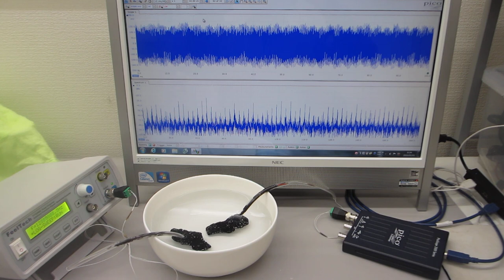－－非線形共振現象のコントロール技術－－セラミック容器を利用した、オリジナル超音波実験（超音波システム研究所）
超音波プローブを発振制御する技術を開発しました。

超音波発振制御により、

　１）線形現象と非線形現象
　２）相互作用と各種部材の音響特性
　３）音と超音波と表面弾性波
　４）低周波と高周波（高調波と低調波）
　５）発振波形と出力バランス
　６）発振制御と共振現象（オリジナル非線形共振現象（注１））

２台のファンクションジェネレータを利用した、超音波制御技術